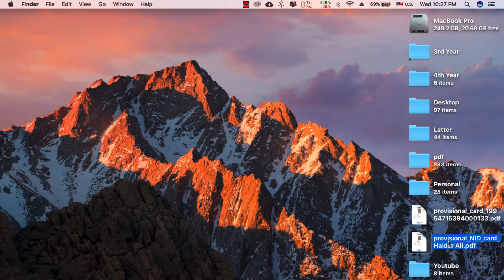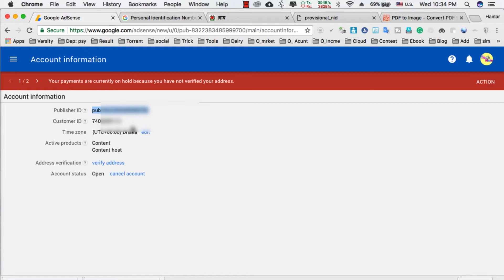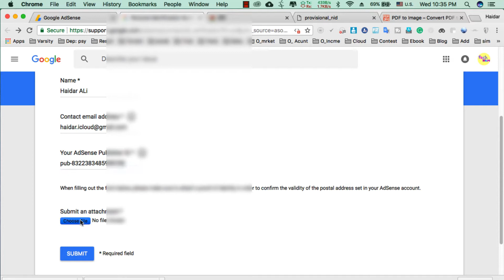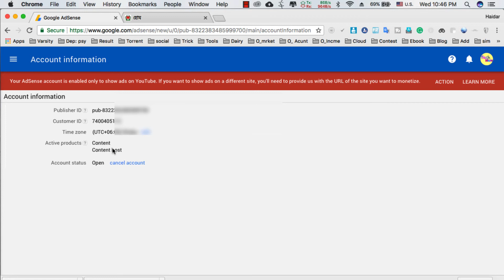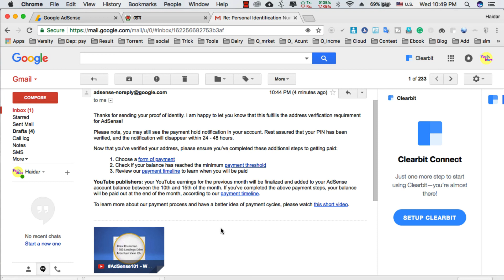আইডি কার্ডের মাধ্যমে কিভাবে Adsense Pin ভেরিফিকেশন করবেন||Adsense Address Verification Without Pin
আইডি কার্ডের মাধ্যমে কিভাবে Adsense Pin ভেরিফিকেশন করবেন। Adsense Address Verification Without Pin bangla || Adsense Verify

পিন ছাড়া এডসেন্স ভেরিফিকেশন how to verify adsense account without pin bangla.
কি ভাবে পিন ছাড়া Google Adsense ভেরিপাই করবেন| How To Verify Google Adsense Account Without Pin Code
কি ভাবে পিন ছাড়া Google Adsense বেরিপাই করবেন| How To Verify Google Adsense Account Without Pin Code
How To Verify Google Adsense Account Without Pin Code
কি ভাবে পিন ছাড়া Google Adsense বেরিপাই করবেন
কি ভাবে পিন দিয়ে Google Adsense বেরিফাই করবেন | How to Verified Google Adsense Account
Not Received Google Adsense Pin- How to still verify the Address?
adsense address verification by bank statement
google adsense address verification letter
buy verified adsense account
how to track google adsense pin
buy pin verified adsense account
your payments are currently on hold because you have not verified your address.